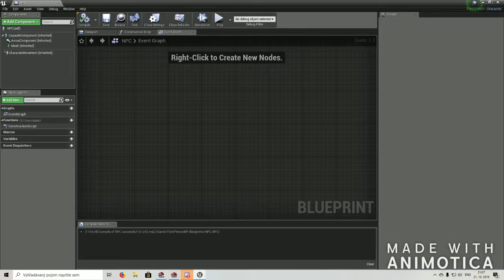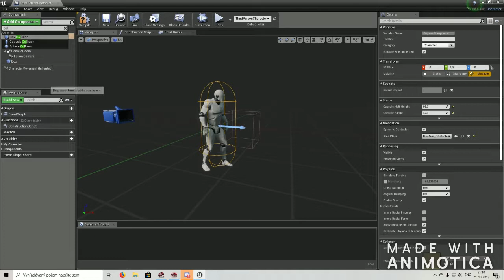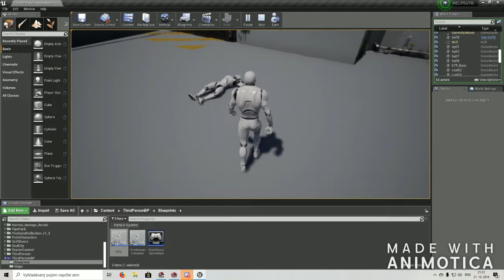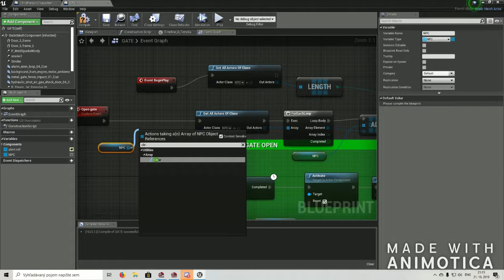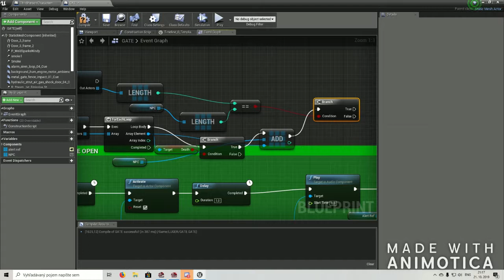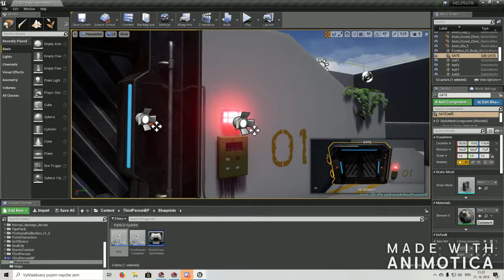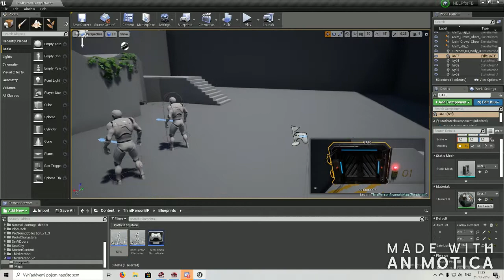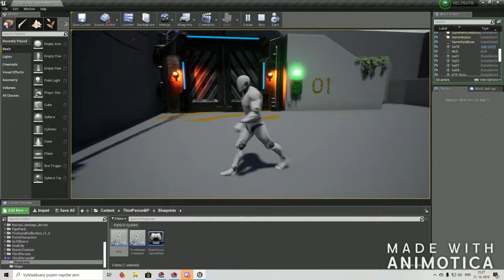UE4 Tutorial OPEN DOOR when ALL ENEMIES are DEATH [Help FB community]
with Blueprint Communication